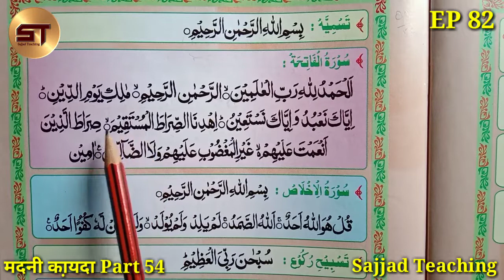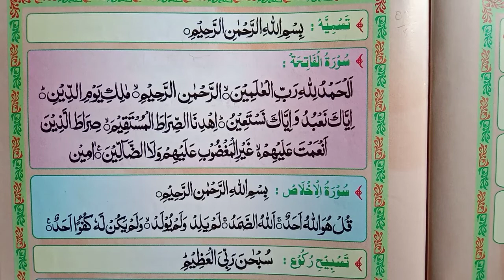Learn to Read the Quran Part 82 | क़ुरआन पढ़ना सीखे | Surah Fatiha Surah Ikhlas | Madani Qaida Part 54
1. Bagdadi Qaida
2. Yassarnal Quran
3. Noorani Qaida
4. Madani Qaida
5. Amma Para
6. Quran Sharif

Video Topic:  Is Video Me Ham Ne Aapko Bataya Hai Ki Madani Qaida Kaise Pade, Huruf Ki Pahchan, Madani Qaida, Alphabet, Hurufe Tahajji, Namaz Ka Tariqa, Surah Fatiha, Surah Ikhlas etc.